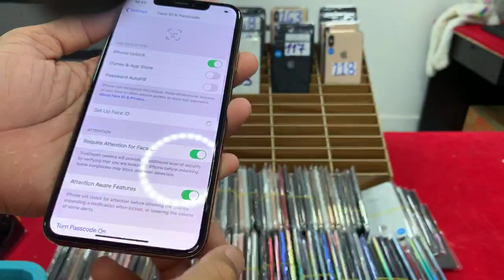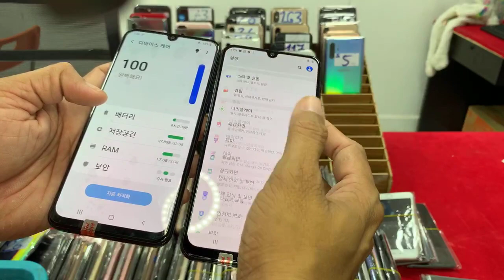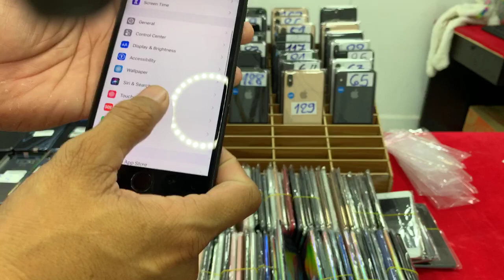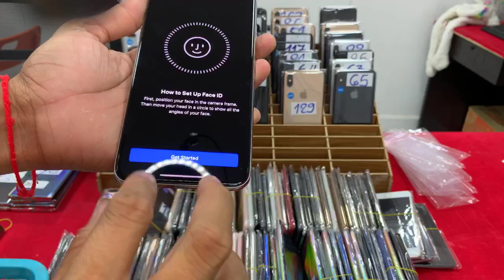អ្នកថ្មី ស៊ែរច្រើនបងៗ ចូលចិត្តអូនអត់😘🙏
ជួបគ្នាទៀតហេីយបងៗ ស៊ែរច្រេីនៗ 😭😭😘🙏
ខមិនសួរតម្លៃ លក់តម្លៃល្អជូន ស៊ែរមួយ បញ្ចុះតម្លៃ
011 | 098 | 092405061 | 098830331| 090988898